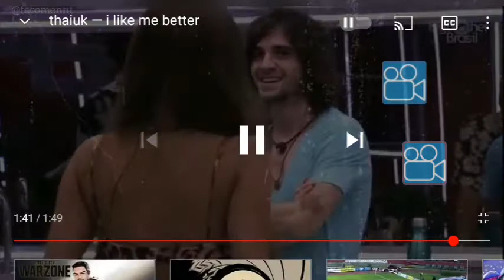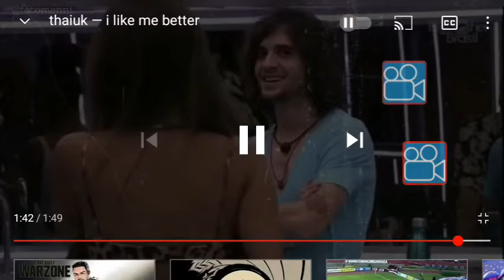BBB 21 (2021)